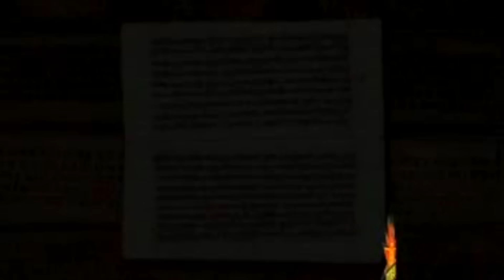Utha Utha Baidhara | Full Video | Karunakar Sethi | Uttam Mohanty | Srikant Gautam | Ilu Banarjee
Bhakti Upasana Presenting A Devotional Odia Jibana Dharmi Bhajan "Utha Utha Baidhara", Sung By Karunakar Sethi, Lyrics and Music Direction By Srikant Gautam, Produced By Srikant Gautam Under the Banner of Sun Music.

► Video Credits
♫ Song Name: Utha Utha Baidhara
♫ Singer: Karunakar Sethi
♫ Lyrics: Srikant Gautam
♫ Music Director: Srikant Gautam
♫ Edited By: Pritiranjan Parija
♫ Production House: Sun Music
♫ Produced By: Srikant Gautam